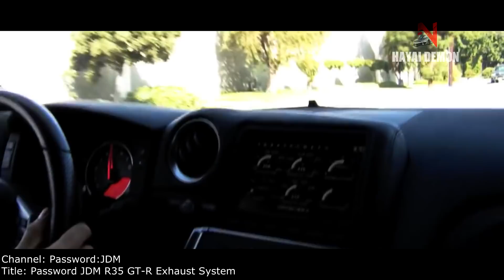NISSAN GTR R35 VS TOYOTA SUPRA MK4 -||- Versus Series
Help the channel to stay alive!

Also, bear in mind girls do love cars too, so you might see something you don't expect!

Toyota's old school inline 6 twin turbo engine or Nissan's modern v6 twin turbo engine???
The supra is definitely older but weights less than the R35. Stock to stock, the R35 wins hand down but what about tuning potential?? Can the 2JZ-GTE respond the same to modding, compared to the almighty VR38DETT???

The Nissan GT-R is a 2-door 2+2 high performance vehicle produced by Nissan unveiled in 2007. It is the successor to the Nissan Skyline GT-R although no longer part of the Skyline range itself, the name being given over to the V35 and has since left its racing roots.

Between 1969 and 1974, and again between 1989 and 2002, Nissan produced a high performance version of its Skyline coupe called the Nissan Skyline GT-R. This car proved to be iconic for Nissan and achieved much fame and success on both road and track. The Nissan GT-R, now a standalone model no longer based on the Skyline, has heritage in the Nissan Skyline GT-R.

The A80 program began in February 1989 under various teams for design, product planning, and engineering. By the middle of 1990, a final A80 design concept from Toyota Technical Centre Aichi was approved and frozen for production in late 1990. The first test mules were hand-built in A70 bodies during late 1990, followed by the first A80 prototypes being hand-assembled in 1991. Again using subframe, suspension, and drivetrain assemblies from the Z30 Soarer (Lexus SC300/400), test model pre-production started in December 1992 with 20 models, and official mass production began in April 1993. This redesign saw Toyota placing great emphasis on a more serious high-performance car. The new Supra was completely redesigned, with rounded body styling and featured two new engines: a naturally aspirated Toyota 2JZ-GE producing 220 hp (164 kW; 223 PS) at 5800 rpm and 210 lb·ft (280 N·m) at 4800 rpm of torque and a twin turbocharged Toyota 2JZ-GTE making 276 hp (206 kW; 280 PS) and 318 lb·ft (431 N·m) of torque for the Japanese version. The styling, while modern, does seem to borrow some elements from Toyota's first grand touring sports car, the Toyota 2000GT. For the export model (America/Europe) Toyota upgraded the Supra turbo's engine (smaller, steel wheeled turbochargers, bigger fuel injectors, etc.). This increased the power output to 320 hp (239 kW; 324 PS) at 5600 rpm and 315 lb·ft (427 N·m) at 4000 rpm. Upon launch in 1993, it was the first Toyota-badged vehicle to include a passenger airbag as standard (US-market only). (326 hp / 325lbft for Europe)

The turbocharged variant could achieve 0–60 mph in as low as 4.6 seconds and 1/4-mile (402 m) in 13.1 seconds at 109 mph (175 km/h).[19] The turbo version was tested to reach over 285 km/h (177 mph), but the cars are restricted to just 180 km/h (112 mph) in Japan and 250 km/h (155 mph) elsewhere. European versions of the car also had an air intake or scoop on the hood. Drag coefficient is 0.31 for the naturally aspirated models and 0.32 for the turbo models but unknown with the rear spoiler.